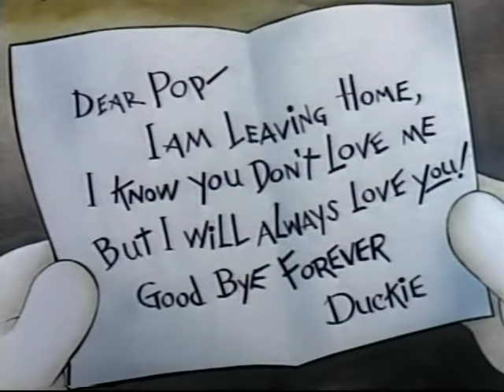WELCOME LITTLE STRANGER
Released October 3, 1941. With Dinky Duck.